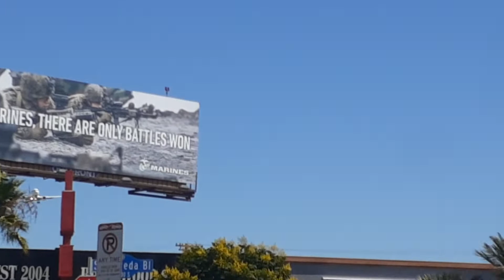JAL 777 JA741J full power i think